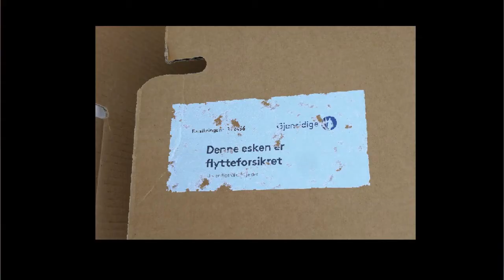Info om skjeggkre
Halvor Sakshaug forteller om skjeggkre og om blant annet forskjellen mellom sølvkre og skjeggkre. Halvor var med å starte Silverfish AS i 2018. Firmaet har utviklet og produserer Silverfish skjeggkrefelle. Fellen er utviklet spesifikt mot skjeggkre, og er vesentlig forskjellig fra en limfelle. Fellen tåler å stå i fuktige rom, skjeggkreene dør raskt i fellen og fellen kan stå ute i måneder før man trenger å følge opp fellen med ny fangstkopp og lokkemiddel. Se mer om skjeggkre og skjeggkrefellen på